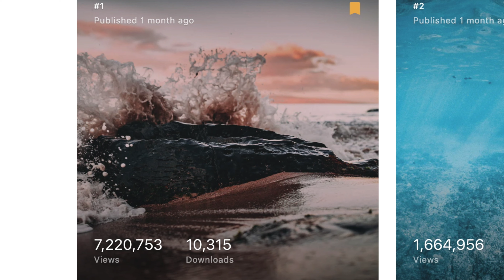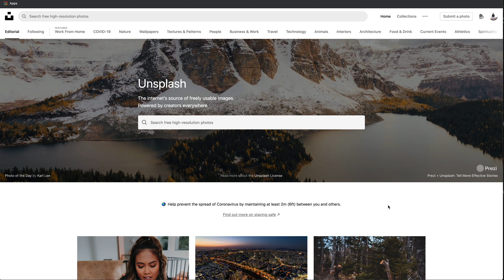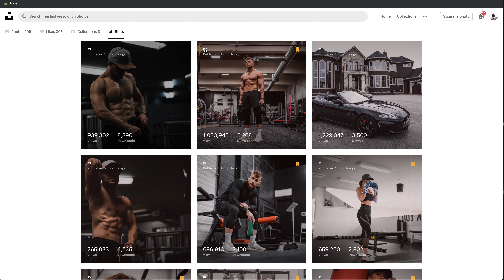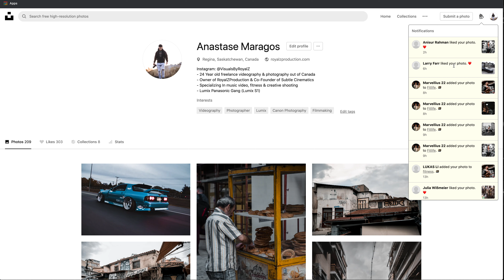The Best Photography Platform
99Films and I bring you guys a collab video of our take on why we feel @unsplash_ is the best non competitive photography based platform that yields millions upon millions of views on your photography profile and thousands of downloads on your photos. I talk about the importance of tagging your photos, adding a location tag and proper description. I also touch on how I’ve actually made some extra money off of @unsplash_ and how my experience in views and downloads has been. 99Films breaks down how @unsplash_ offers a ‘slack’ community that can keep you in touch with talented photographers all around the world, a description of the editorial feed on @unsplash_ and how his work was featured on Unsplash’s official Instagram page! @unsplash_ is no doubt in my mind my favourite and most addicting photography based online platform that I have ever posted my photography work onto. And this is coming from someone who isn’t a professional photographer!

⚡⚡⚡Music Video Course - Learn Freelance Music Videos (Over 150 video lessons) ⚡⚡⚡

[TIME STAMPS]
0:16 - What is Unsplash?
0:47 - Exposure on Unsplash is INSANE
2:37 - Unsplash can give you REAL Instagram followers!
2:52 - My disclaimer on Unsplash
4:22 - Unsplash Editorial Feed
4:41 - Unsplash’s slack community
5:09 - Can you make money off of Unsplash?
6:14 - Real humans filter Unsplash content
7:12 - Why tags, location and description are important for Unsplash posting
10:00 - What do people use Unsplash for?
10:29 - How Unsplash notifications work